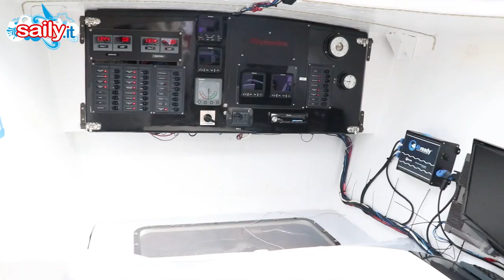Garmin Roma per 2: Vento di Sardegna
ANDREA MURA TORNA E ANNUNCIA UN GIRO DEL MONDO - Il navigatore sardo dopo due anni di stop al via della Transtirrenica a Riva di Traiano. E ha tanto da dire: sugli sponsor per il giro del mondo, sulla partenza con tanto vento, sulla sua famiglia a vela...